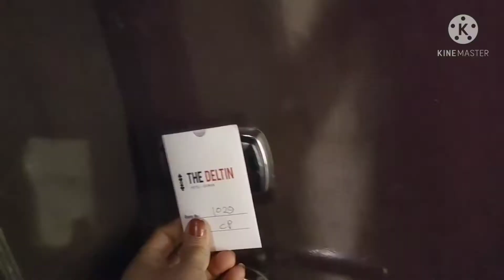The Deltin-Daman|Luxury weekend gateway at Deltin Daman|Inside Deltin Daman|Luxury hotel in Daman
Best tourist places to visit in Daman || DAMAN TOUR || DAMAN AND DIU

              * Pinki's Creative world *